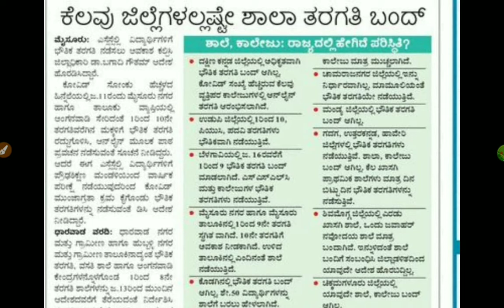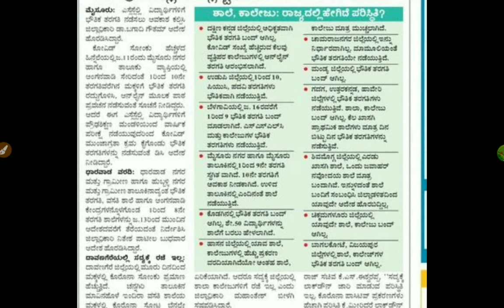Schools and colleges are closed | all districts complete information|students solution